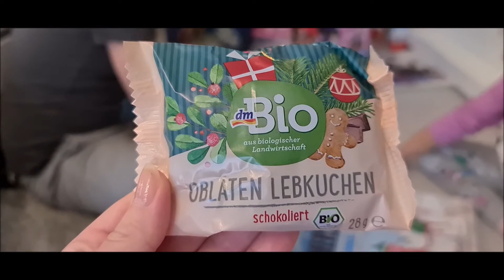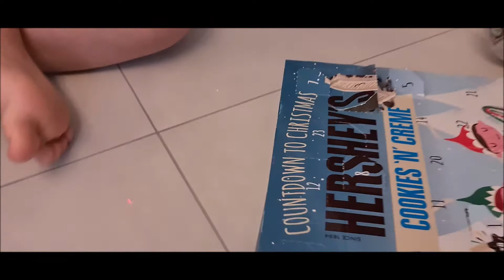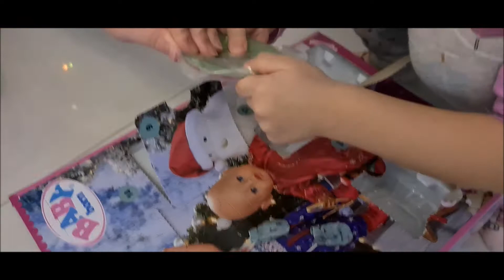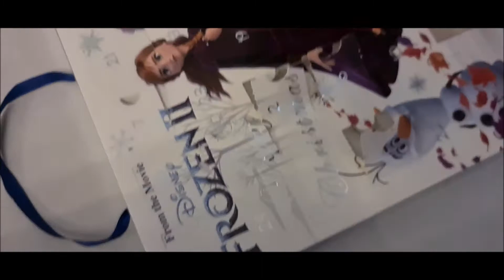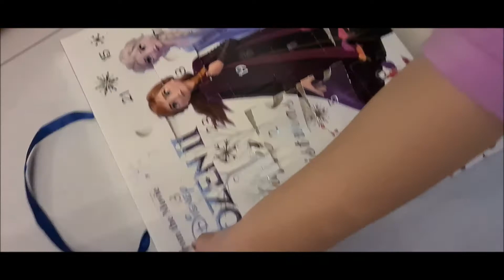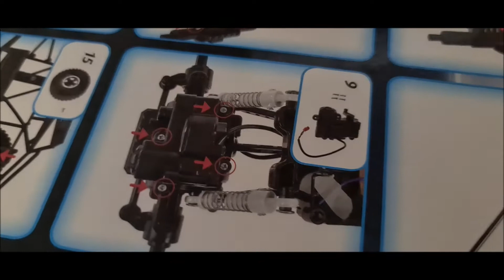Mikuláš LOL - ELSA KINDER BABYBORN AUTO CHIPSY HLAVOLAMY BETLÉM BIOČOKO ČOKO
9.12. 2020 otevírání okének ADVENTNÍCH KALENDÁŘŮ